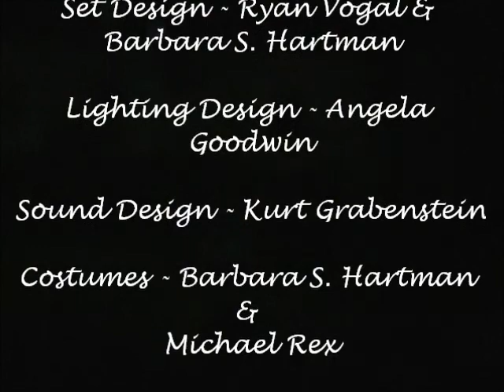Nice Girls Don't April 2013 Lakewood Theatre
The play I wrote and produced at Lakewood Theatre 2013 in Nashville.  Starring some of my best friends.